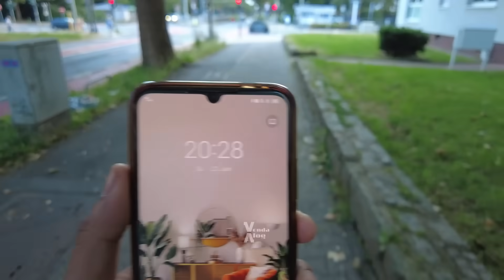SUASANA NONTON BARENG EURO DI JERMAN!! AMBYARRRRRRR!!